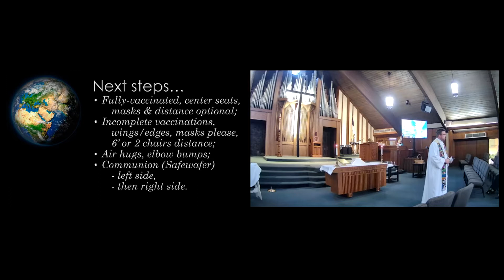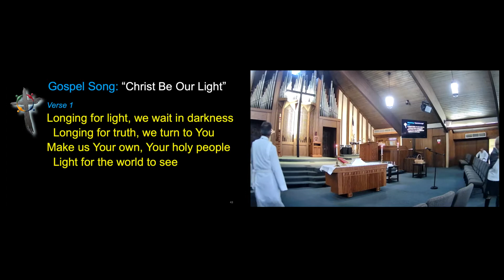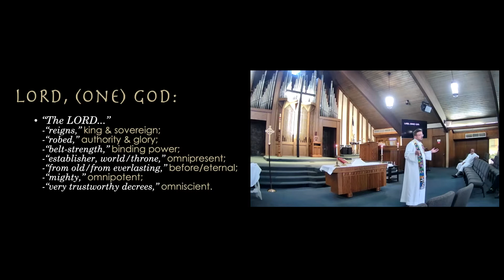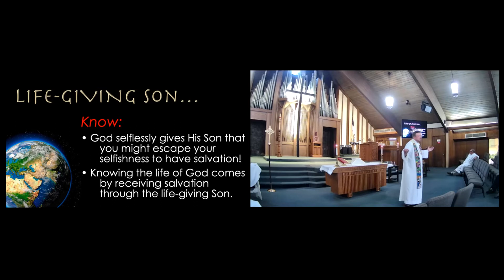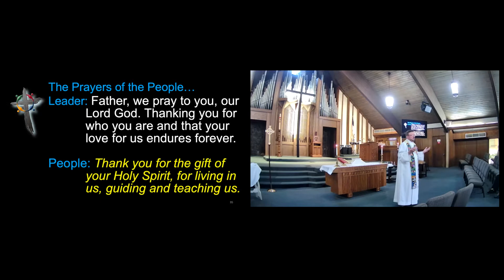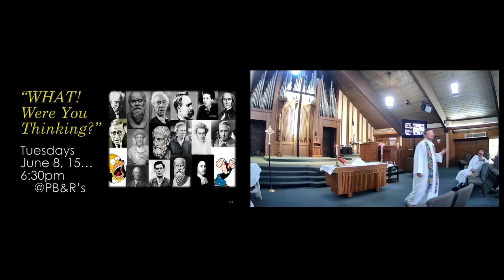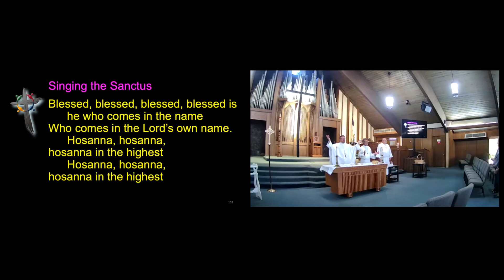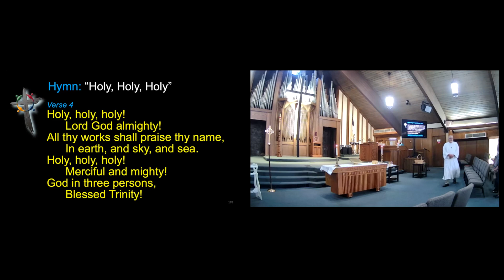Grace Anglican Church, Carlsbad - Service 05/30/21